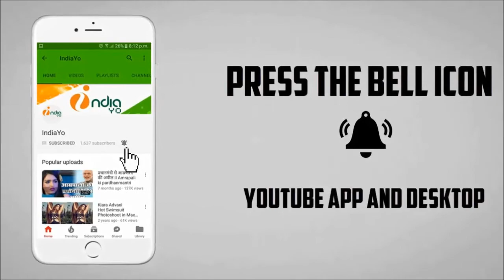Allah Duhai Hai - गाना SUPERHIT | RACE 3 | Teaser | Out Now | Salman, Jacqueline, Daisy, Bobby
Allah Duhai Hai - गाना SUPERHIT | RACE 3 | Teaser | Out Now | Salman Khan, Jacqueline, Daisy, Bobby Deol